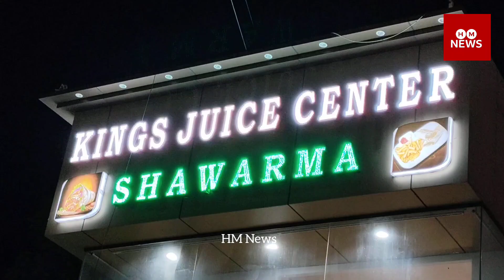Hyderabad/HOTEL/Food Court/Resturant/Open at/NIGHT 1am /Hyderabad/By -ILYAS